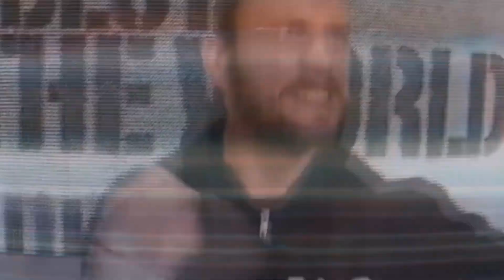Choose wisely CM PUNK...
Bray Wyatt emerges with a prophetic message for CM Punk, revealing visions of Punk's choices. But there's a twist - Wyrmwood The Jester lurks in the shadows, is a mysterious force tied to Punk's destiny? Will Bray's warning alter Punk's path, or is WWE about to face a cosmic shift?